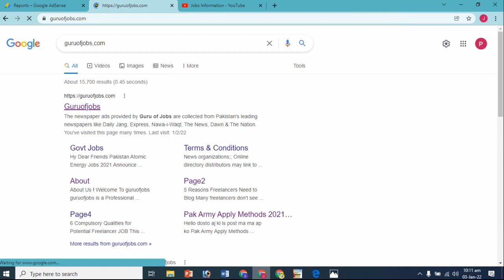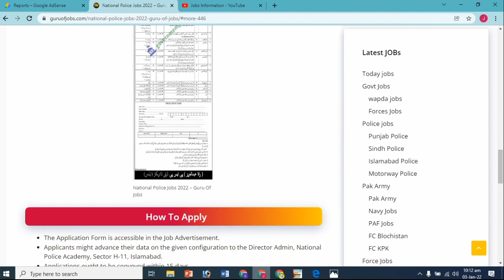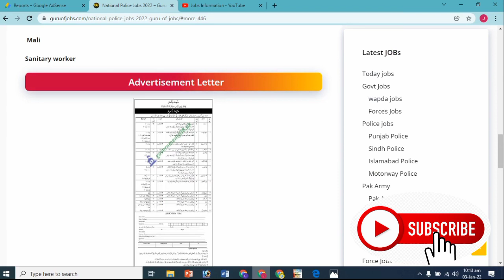National Police Islamabad New Jobs 2022 ll NP ICT Police Jobs 2022 ll Jobs Information